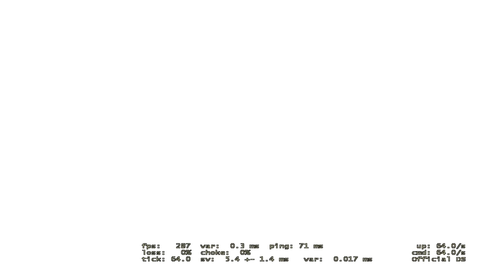CS:GO | 3 vs 1 Clutch